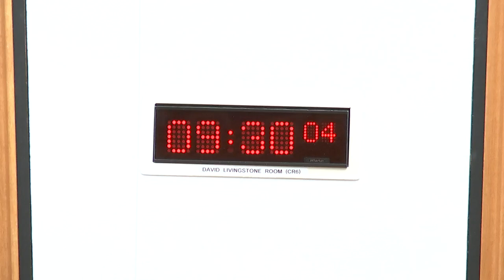Standards, Procedures and Public Appointments Committee - 20 June 2024